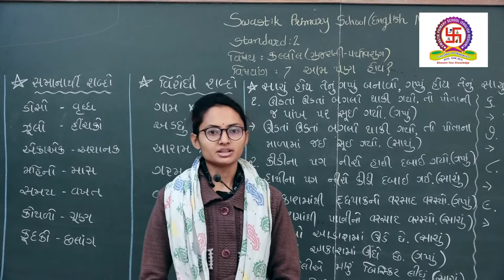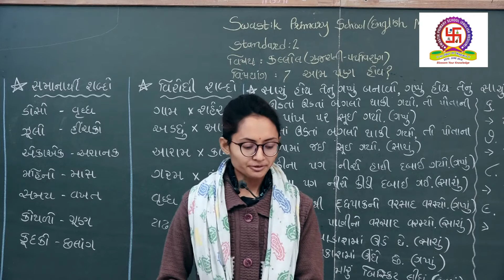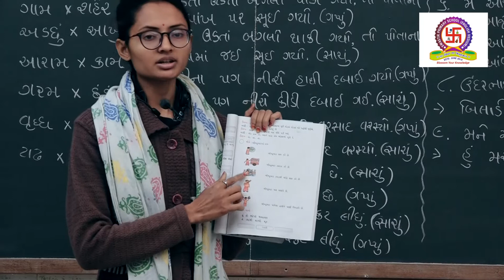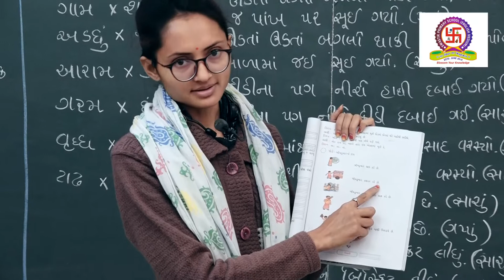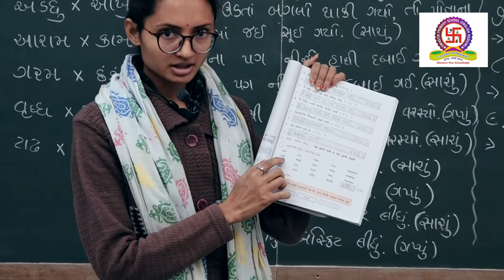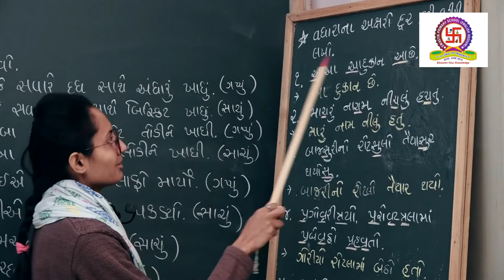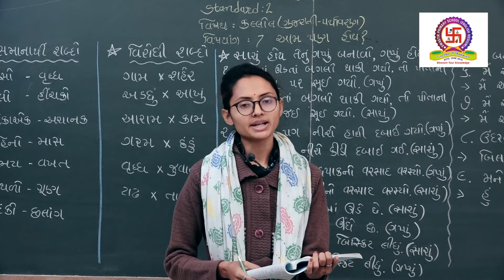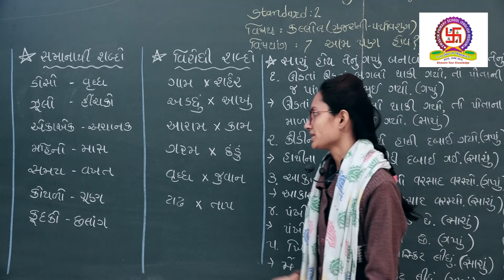EMS | STD 2 | KALLOL (GUJARATI-EVS) | CHAPTER 7 AAM PAN HOY (આમ પણ હોય?)